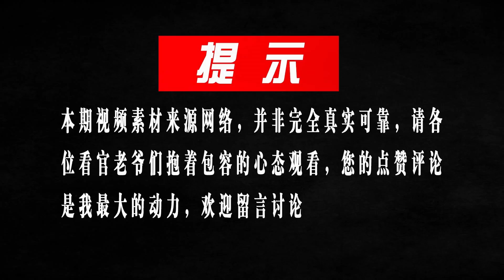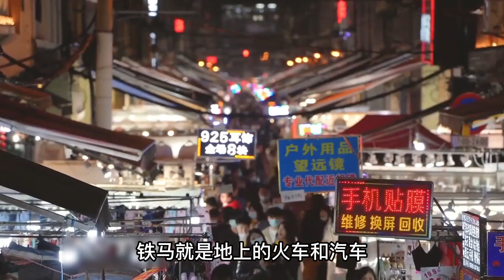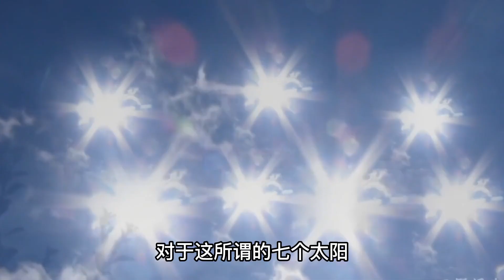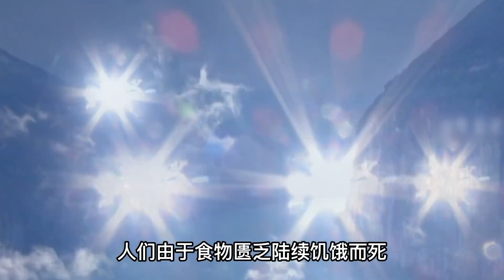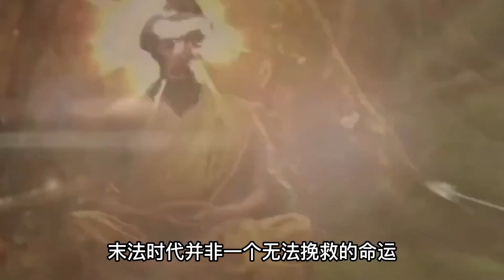佛经描写的末日景象，七火一水毁灭世界，地球开启新循环？佛经《四法宝曼论》：此等一切外器世间果，七火一水凤吹离散时，尽皆空空如也若太虚